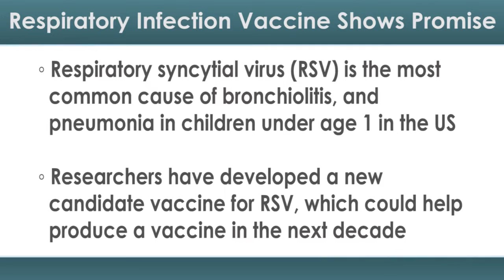Respiratory Infection Vaccine Shows Promise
Respiratory syncytial virus (RSV) is a common and highly contagious virus that can be especially dangerous for babies. But RSV may have finally met its match.

Researchers from Johns Hopkins Bloomberg School of Public Health (JHSPH) have developed a promising, new candidate vaccine for RSV. So far, researchers say the experimental vaccine is working as hoped.

According to the Centers for Disease Control and Prevention (CDC), RSV is the most common cause of bronchiolitis (inflammation of the small airways in the lungs) and pneumonia in children under age 1 in the US. RSV is also responsible for up to 200,000 deaths worldwide each year.